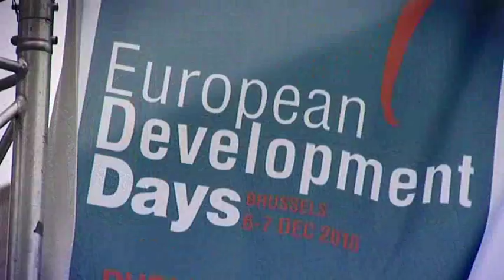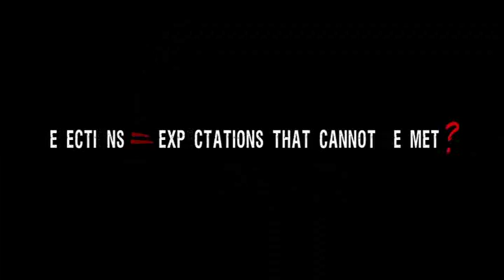6 December 2010, European Development Days 2010, 15 years of EU Electoral Support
ECES was launched during the European Development Days on the 6th December 2010. ECES Chair Person Prof. Apollinaire Muholongu MaluMalu was invited to participate in the EDD Panel on Democracy and Human Rights: Clichés, Hopes and Cynicism -- Lessons from 15 Years of EU Support, organised by the European Commission, the European Parliament, the United Nations and l'Organisation Internationale de la Francophonie. The Panel Keynote Address was delivered by Morgan Tsvangerai, Prime Minister of Zimbabwe and moderated by former CNN anchor women Tumi Makgabo. The other distinguished panelists included: Thijs Berman, Member of the Development Committee, European Union Chief Observer to Afghanistan and Ethiopia. Filippo Grandi, Commissioner-General, United Nations Relief and Works Agency for Palestine Refugees in the Near East. Eva Gamboa, National Council of Indigenous Women, Argentina. Gérard Latortue, Former Prime Minister of Haiti, Head of OIF Missions to the Ivory Coast, Togo and Gabon.